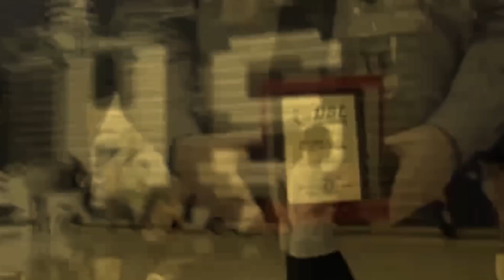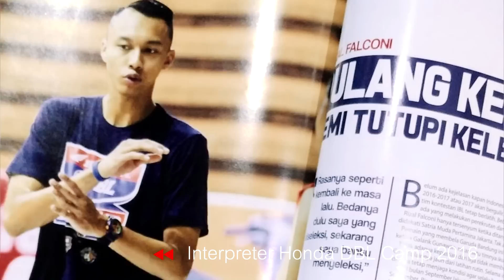Rizal Falconi Disuruh Pulang Sama Pelatih | Little Big Story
Resmi masuk di tahun kesepuluh, Honda DBL telah melibatan puluhan ribu pemain dari hampir seluruh provinsi di Indonesia.

Sebagian besar mereka kini telah tumbuh dewasa. Bagi mereka, Honda DBL ngga hanya sekedar basket dan kompetisi aja. Berpartisipasi di Honda DBL telah memberi mereka berbagai pengalaman berharga, plus menjadi pijakan untuk melangkah dalam perjalanan hidup selanjutnya.

Yuk ikutin cerita Muhammad Rizal Falconi. DBL Alumni asal SMAN 7 Pontianak yang juga tergabung di squad Honda DBL All Star 2010 ini, rupanya punya perjuangan yang ngga mudah untuk meraih karirnya saat ini sebagai pemain basket professional.

Eits, ngga ketinggalan Rizal juga terlibat jadi Interpreter di Honda DBL Camp 2016 loh.

Penasaran gimana yaa Honda DBL memberi pengaruh dalam hidup Rizal Falconi? Check this out!